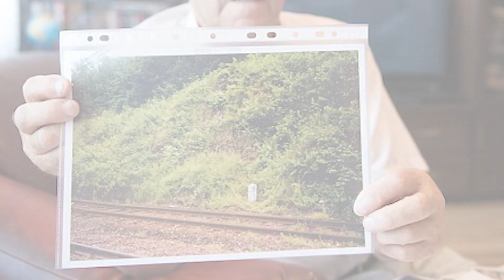Does The Nazi Gold Train Really Exist?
Explorers in Poland began digging for a legendary Nazi train said to be filled with treasure and armaments.  There were decades of  searches and warnings by historians that such a train might not even exist.

2408 Lakeshore Blvd W.